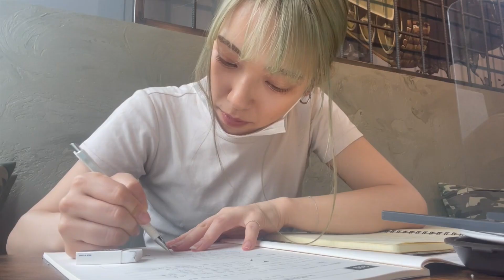JP／KR【韓国留学】韓国留学生の休日☕️🔏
こんにちは.Lunbaです！
今日は韓国のお盆休みで、少し時間があったので
翻訳機を使いながら自分で韓国語翻訳を
入力してみました。
変な表現もあると思いますが
許してください🙏